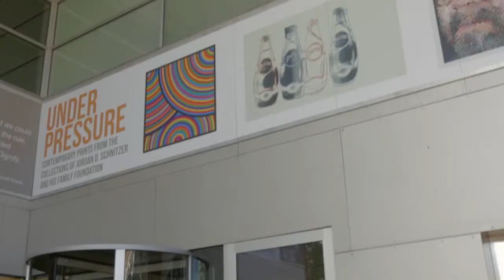Ink, Drop, & Roll at the Bellevue Arts Museum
Bellevue Arts Museum held the Ink, Drop, and Roll event for "Under Pressure: Contemporary Prints from the Collections of Jordan D. Schnitzer and His Family Foundation" on September 27th, 2014.